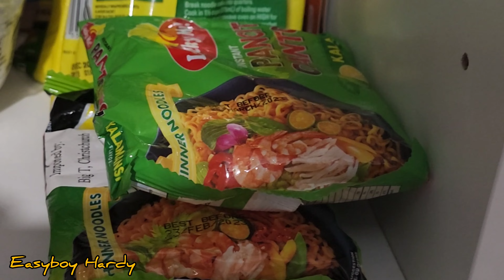Lucky Me Pancit Canton